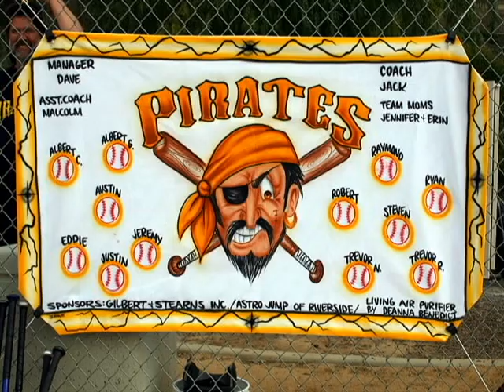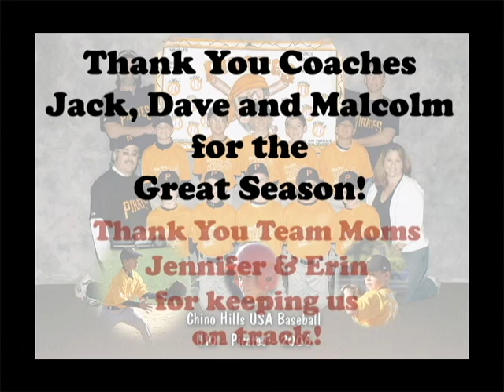2006 Pirates - Chino Hills USA Baseball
Team video of Chino Hills USA Baseball 2006 Pirates.